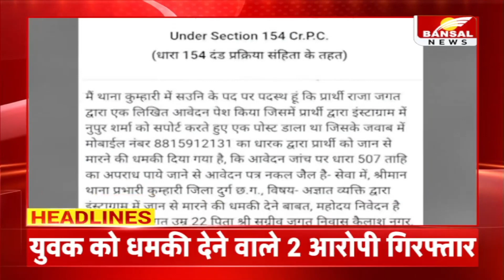रात 9 बजे की बड़ी खबरें...| MPCG News | Headlines